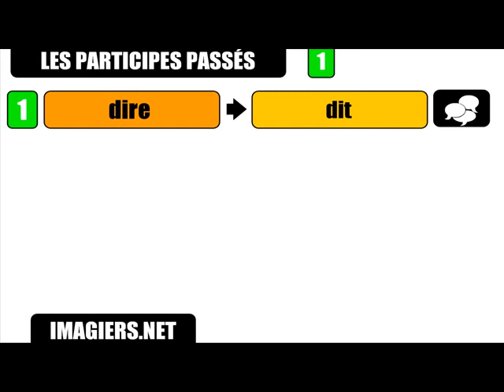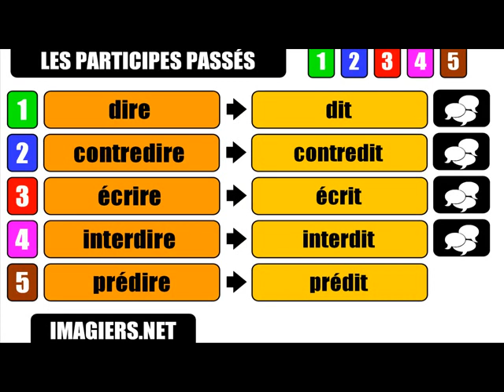Lección de francés = participios pasados ​​# IRE IT # 1